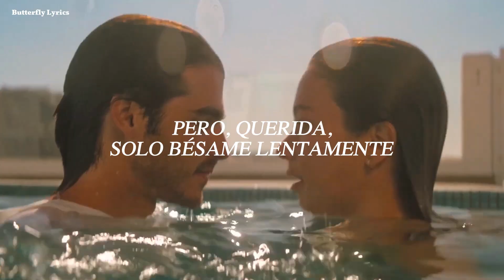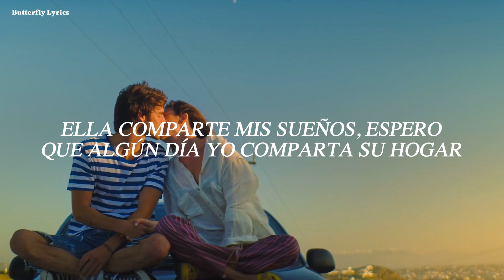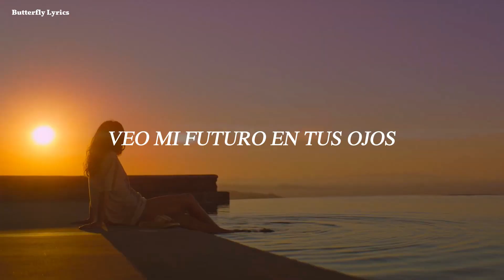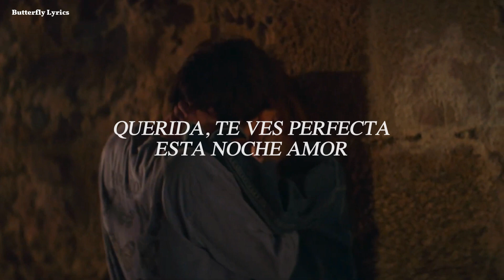Margot y David - Perfect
Primer video del 2024, espero les gust tanto como a mi me gusto hacerlo.
Serie: Un cuento perfecto//disponible en netflix
Pareja: Margot y David.
- Basada en el libro de Elizabeth Benavent "Un cuento perfecto"